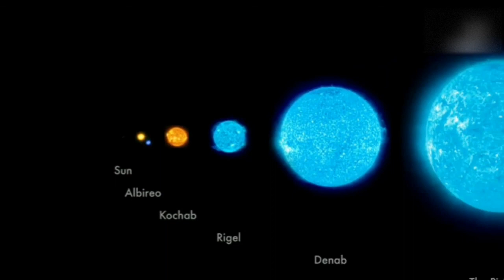EL NÚCLEO DE LA TIERRA ESTÁ GIRANDO MÁS RÁPIDO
Amigos del misterio bienvenidos al enigma.

En pasados videos hemos estado tratando diversas noticias que apuntan a que la tierra está pasando por un cierto cambio, los recientes hechos nos hacen pensar que efectivamente están ocurriendo fenómenos extraños que tienen que ver con el núcleo de la tierra ya que varios científicos confirman que el núcleo de la tierra está cada vez más acelerado.

Este es un espacio donde comparto mis opiniones y punto de vista acerca de libros, diferentes temáticas y propias ideas que tienen que ver o no, con la actualidad.

También me interesa la forma de compartir con los demás el tema OVNI y paranormal asi como la exopolítica (con la base en análistas y expertos), la arqueología de México y el mundo, la sociología, las teorías de la comunicación, los temas espirituales, incluso el mundo de la ciencia.
De antemano mi agradecimiento por pasar tiempo por el canal esperando que en donde quiera que te encuentres tengas un excelente día/tarde/noche.

PRÓXIMO CANAL: MUY PRONTO

EL ENIGMA EXTRATERRESTRE